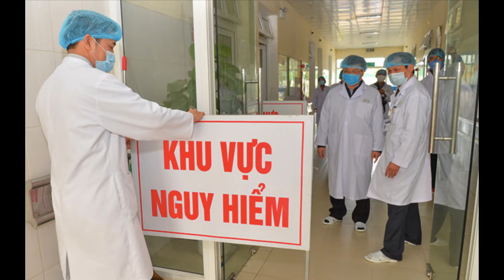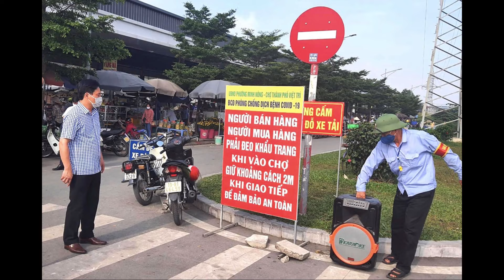Ca mắc COVID-19 ở Phú Thọ (7/5/2021)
Ca mắc COVID-19 ở Phú Thọ là  L.T.K.D. (giới tính: nữ, năm sinh: 1995, ở Khu 2, Kim Đức, Việt Trì) là công nhân Công Ty TNHH Công Nghệ Namuga Phú Thọ, KCN Thuỵ Vân, TP Việt Trì.

* Kênh nhỏ, mới phát triển nên nội dung còn hạn chế, mong các bạn thông cảm.